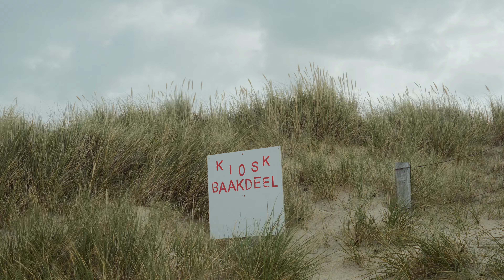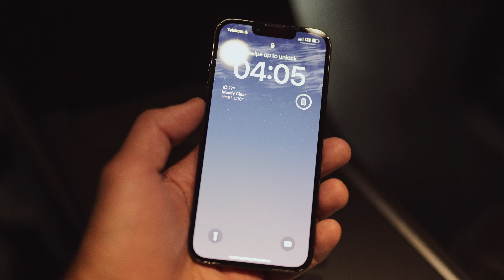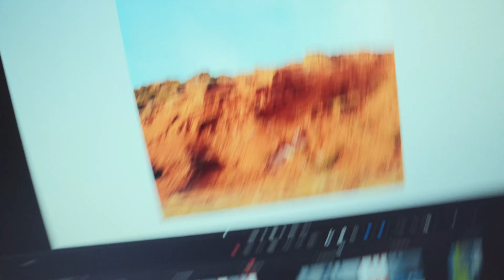Don’t Do This With A Hasselblad | Sylt On Medium Format Film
Yeah! Its no clickbait - The Hasselblad really stopped working and it might have been my fault. Anyway, I took a look back at my summer trip to a place which I would call both my second home and my spiritual hideaway and again one of TIme Magazines 50 Worlds Greatest places - it is a little island called Sylt.

GEAR:
Video and Digital Photo: Sony Alpha 1
Allround Lens: Sony FE 35 mm F1.4 GM
Beauty Lens: FE 50 mm F1.4 GM
Radioactive Vintage Lens: Helios 44-2
Macro Lens: Nikkor AF-S 105mm f/2.8G ED
ND: Polar Pro PMVND Mist Edition II
Travel Tripod: Peak Design Travel Tripod Aluminium
Solid Tripod: Rollei Rock Solid Alpha
Monitor/Recorder: Atomos Ninja V
Drone: DJI Mini 3 Pro
Wireless Mic: DJI Mic
Studio Mic: Rode NT-USB